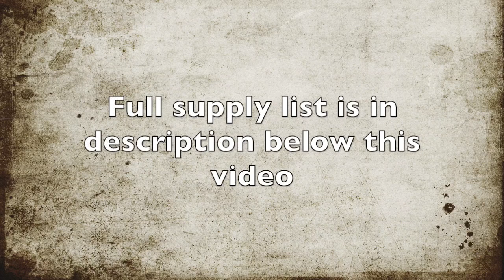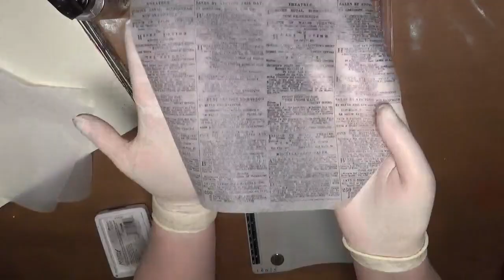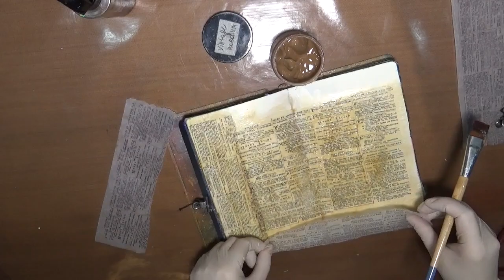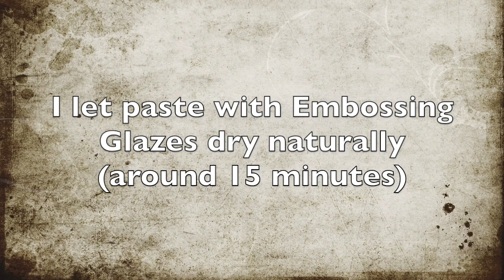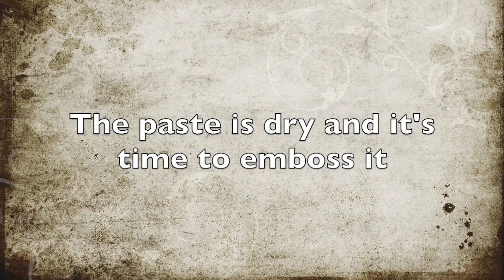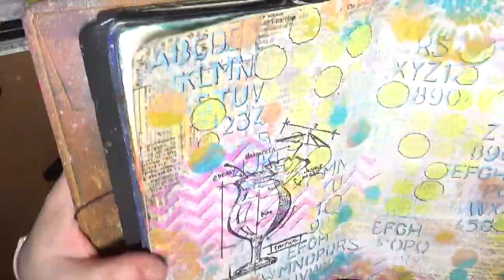Rainbow Art Journal Page 15, Custom tissue paper and painting with embossing glazes.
Step by step mixed media art journal page process. You will see how to make custom tissue paper for collaging, layering with stencils and acrylics, painting with embossing glazes.

📖new tutorials are coming soon! 🚗

Supply list:
Tim Holtz and Ranger:
Ranger Dylusions Creative Journal small
Distress Collage Medium: Vintage
Distress Collage Medium: Matte
Collage paper - plain
Ranger Archival ink pad black
Distress Texture paste - Translucent Grit
Tissue tape
Stamp sets: Cocktails Blueprint, Newsprint&Type
Big Talk - Snarky
TH Stencils
Distress Spray Stains: Ground Espresso, Tea Dye
Distress Paints: Picked Raspberry, Twisted Citron, Tumbled Glass, Squeezed Lemonade, Salty Ocean
Distress Crayons: Ground Espresso, Black Soot
Distress Markers: Chipped Sapphire, Fossilized Amber, Festive Berries
Distress Ink pads: Picked Raspberry, Twisted Citron, Festive Berries, Salty Ocean, Squeezed Lemonade,Speckled Egg, Mustard Seed, Peacock Feathers, Worn Lipstick
Distress Oxide pads: Salty Ocean,Speckled Egg
Distress Embossing Glazes: Fossilized Amber, Broken China, Tattered Roze

Gesso
Clear Gesso
Pens: Faber Castell Pitt- Big White, S - black, Middle Purple pinkIndanthrene Blue, Black; Sakura gelly white